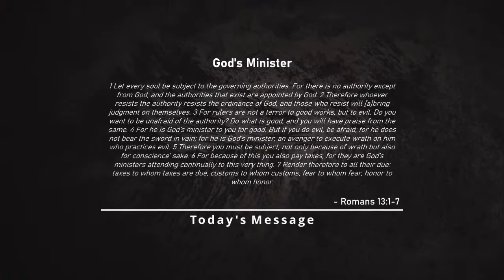Burnsview Baptist Church | Sunday Morning Service | June 14, 2020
Welcome Burnsview family and guests! Join us live for our special Flag Day Service!